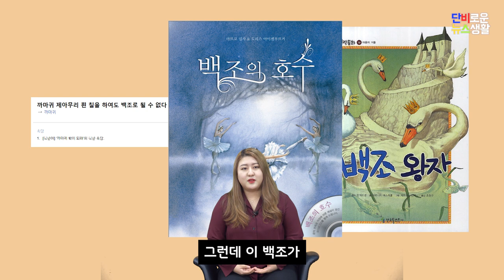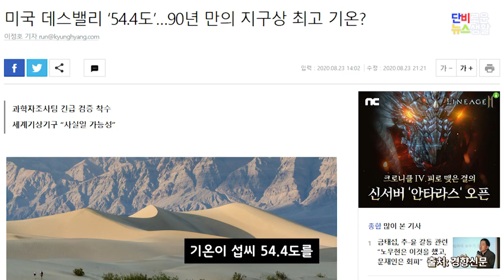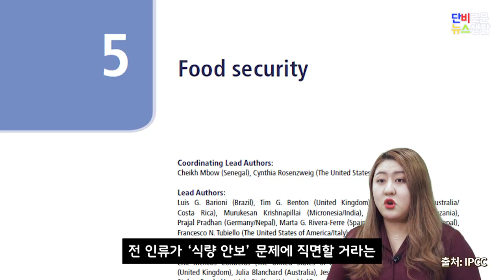[단비로운 뉴스생활] ep.4-2│그린스완, 녹색 털 백조의 경고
꼭 필요한 때 알맞게 내리는 단비 같은 뉴스 생활을 만듭니다.

녹색 털 백조의 경고
미래학자 제러미 리프킨은 신종 코로나바이러스 감염증(코로나19)은 기후변화가 낳은 팬데믹(세계적 대유행)이라고 말했습니다. 기후변화를 넘어 기후위기 시대, 녹색 털 백조는 기후변화가 생활 이외의 영역에도 영향을 미친다고 경고합니다. 코로나19가 어떻게 해서 기후 변화가 불러온 재앙이라는 건지, 녹색 털 백조가 우리에게 보내는 경고는 구체적으로 어떤 것인지 영상에서 더 자세히 알아보겠습니다.

(출연·구성: 조한주 기자 / 촬영: 신현우·이성현 PD, 이나경 기자 / 편집: 신현우 PD / 도움: 방재혁·정진명 기자 / 섬네일: 조한주 기자 / 기획: 이예진 PD)